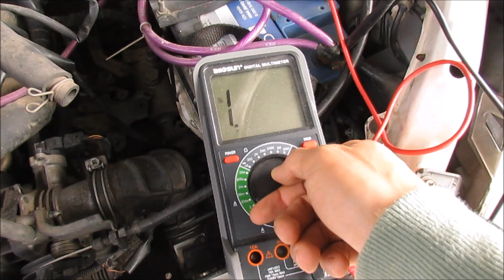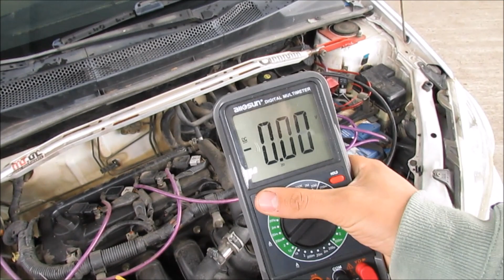Como diagnosticar un alternador - con o sin multimetro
bueno en este vídeo vengo a responder algunas preguntas que me hicieron, ya que varios tenían dudas sobre eso , preferí hacer un vídeo espero que se entienda lo que quise explicar.